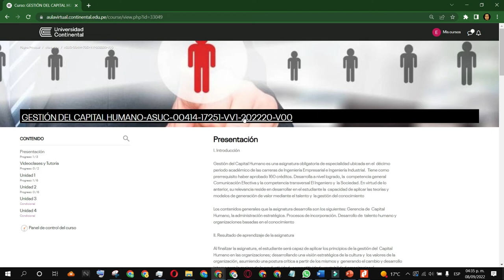Identificación de mi NRC o sección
¿Cuál es mi sección o NRC?
La NRC es tu sección dentro del aula virtual para su identificación solo debes revisar el nombre completo de la asignatura.